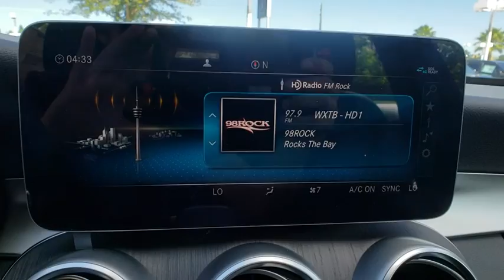2019 Mercedes-Benz C-Class Lakeland, Plant City, Winter Haven, FL KU286899